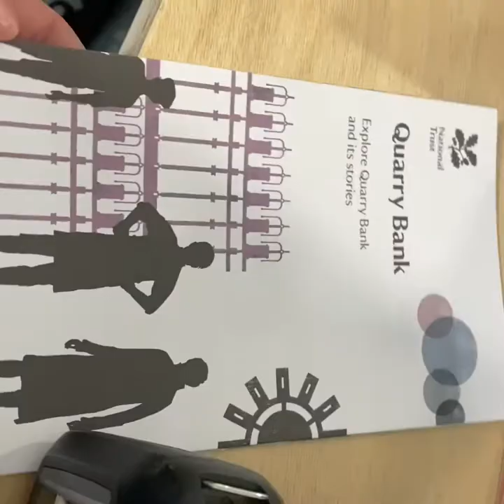Quarry Bank Mill Vlog‼️